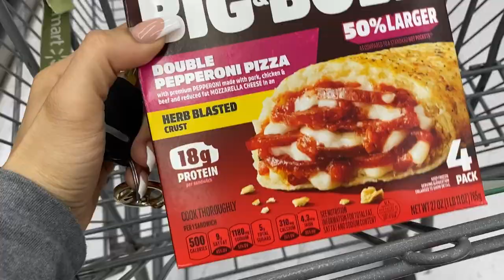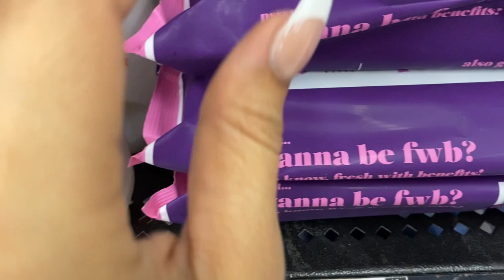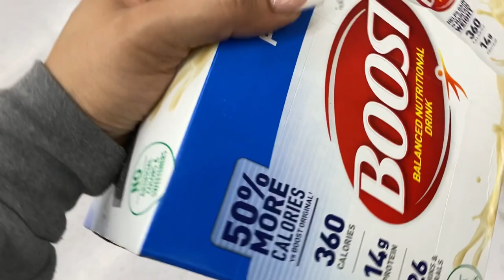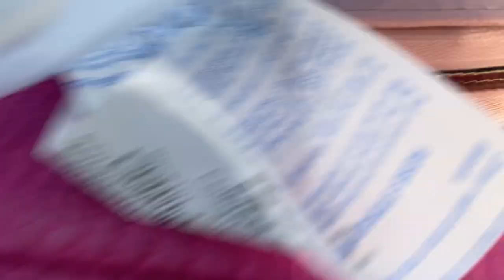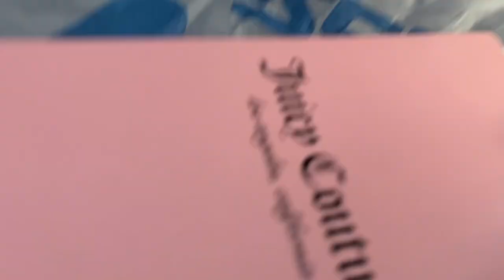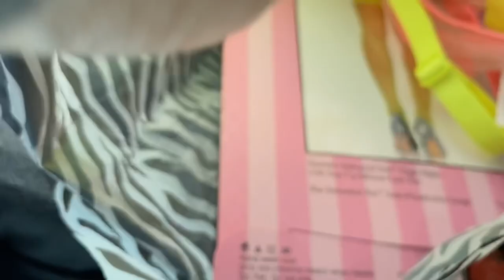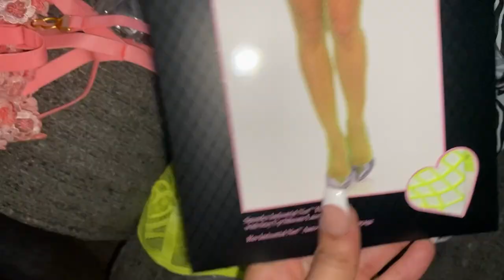Baby Stripper VLog 🤑 run errands, GRWM for work, STAGE footage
Day in the Life of a Stripper 🤑 run errands, GRWM for work, STAGE footage